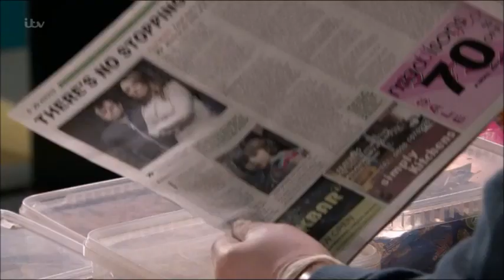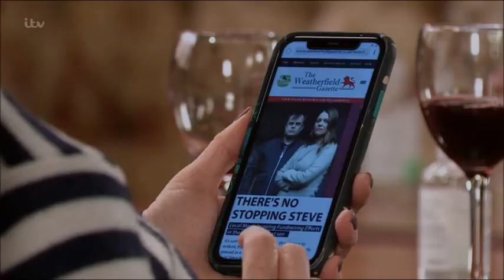(CANADA ONLY) Missing Coronation Street Scenes Apr 2nd, 2021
Missing scene(s) from the Coronation Street episode airing in Canada (CBC) on Fri, Apr 2nd, 2021.
(This will only be of interest to people who watch Corrie on CBC TV)

Coronation Street in Canada on CBC has a bit of the show cut out every night. When I come across a scene or two that was lost I'll upload here. Enjoy!

My Canadian Corrie Facebook group ...Come join in some chat about the Street!